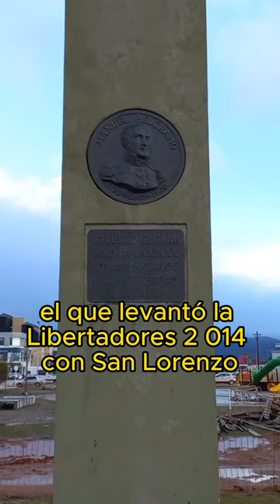El monumento... al Paton Bauza? 🧐 sanlorenzo reaccion #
El monumento... al Paton Bauza? 🧐sanlorenzo

CAFECITO.

PLANES POR CAFECITO.

DONACIONES INTERNACIONALES.

BÁSICA.
Ingresas a la lista de mejores amigos en @SanLorenzoPuro, donde hablo de los temas que en público me pueden censurar.

INTERMEDIA.
Ingresas a la lista de mejores amigos en San Lorenzo Puro. Ahí hablo y muestro lo que no se puede en público. Además te sigo en la red social que elijas (en ig con @SanLorenzoPuro y en tw con @AgustinMuzzu).

PREMIUM.
Ingresás a la lista de mejores amigos de @SanLorenzoPuro, te sigo en la red social que elijas (en ig con @SanLorenzoPuro y en tw con @AgustinMuzzu), y PODÉS VER LOS VIDEOS PRIVADOS DEL CANAL! Vídeos exclusivos, que por su contenido no pueden ser públicos.

DOBLE PREMIUM.
Ingresás a la lista de mejores amigos de @SanLorenzoPuro, te sigo en la red social que elijas (en ig con @SanLorenzoPuro y en tw con @AgustinMuzzu), PODÉS VER LOS VIDEOS PRIVADOS DEL CANAL! Vídeos exclusivos, que por su contenido no pueden ser públicos y te sumo al grupo exclusivo de WhatsApp.

TRIPLE PREMIUM.
Ingresás a la lista de mejores amigos de @SanLorenzoPuro, te sigo en la red social que elijas (en ig con @SanLorenzoPuro y en tw con @AgustinMuzzu), PODÉS VER LOS VIDEOS PRIVADOS DEL CANAL! Vídeos exclusivos, que por su contenido no pueden ser públicos, te sumo al grupo exclusivo de WhatsApp y tenemos una charla por zoom de 45' por mes, junto con los suscriptores del mismo rango.

DONACIÓN OPCIONAL.